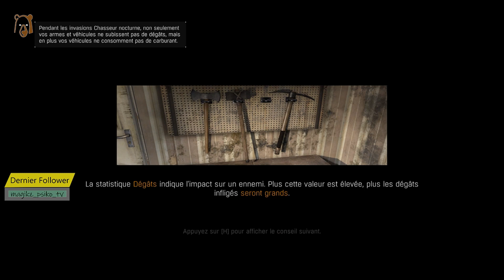Dying light live #13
COUCOU MES OURSONS ,bienvenue sur cette nouvelle vidéo de Dying light.